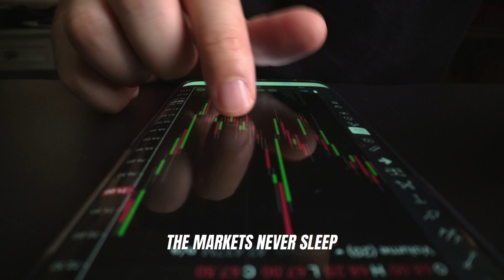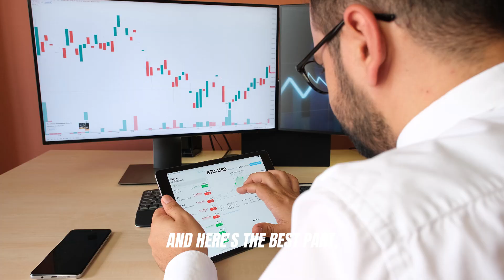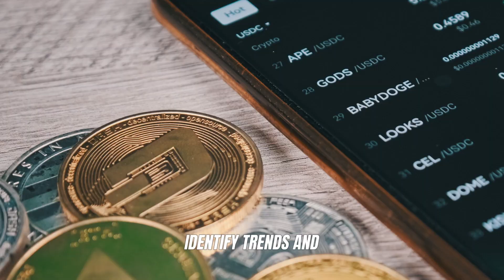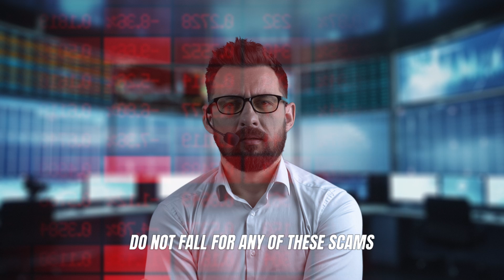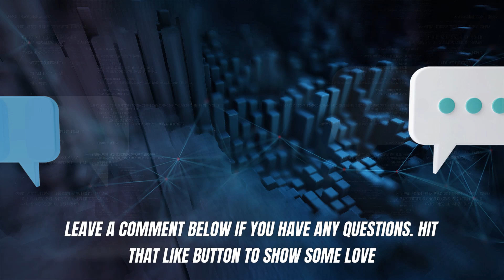Stock Maximum Pro: 詐欺ですか? 😱真実を暴露🔥トレーダーが事実と利益戦略を暴露! 正直な Stock Maximum Pro のレビュー | 暗号通貨取引 | 取引プラットフォーム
✅Stock Maximum Pro の評価: 5 つ星中 4.8 (⭐⭐⭐⭐)
✅Stock Maximum Pro のレビュー:  詳細

サポートされている資産: Stock Maximum Proは暗号通貨、CFD、株式、商品などを提供。
対象者: 初心者から経験豊富なトレーダー向け。
主なテクノロジー: 高度なアルゴリズム、AI市場分析、自動取引ソリューション。
最低入金額: €250。
アクセシビリティ: デスクトップ、モバイル、タブレットで利用可能。
セキュリティ機能: 強化された2要素認証と安全な取引環境。

✅Stock Maximum Pro ユーザーレビュー: Stock Maximum Pro は価値がありますか?
Stock Maximum Pro の使いやすいインターフェースと高度な取引ツールはユーザーから高く評価されています。AI ベースの市場分析と自動取引機能が高く評価されており、ユーザーからは安定した利益とシームレスな取引体験が報告されています。4.8/5 の評価を獲得した Stock Maximum Pro は、暗号通貨取引の簡素化を求める新規および経験豊富なトレーダーにとって頼りになるプラットフォームになりつつあります。

✅Stock Maximum Pro とは何ですか? 知っておくべきことすべて
Stock Maximum Pro は、自動モードと手動モードを通じてトレーダーの利益を最大化できるように設計された AI 駆動型暗号通貨取引プラットフォームです。高度な市場分析、リアルタイム データ、リスク管理ツールを備えた Stock Maximum Pro は、あらゆるレベルのトレーダーに対応する直感的な取引体験を提供します。プラットフォームの安全な環境と認可ブローカーとのパートナーシップにより、安全な取引体験がさらに保証されます。

✅Stock Maximum Pro は詐欺か合法か?  完全分析
 Stock Maximum Pro は、詐欺ではなく合法的なプラットフォームであることが証明されています。
ユーザーのレビューと専門家の意見によると、Stock Maximum Pro は、AI と洗練されたアルゴリズムを活用してリアルタイムの市場洞察を提供する合法的な取引プラットフォームです。その高度なツール、暗号化プロトコル、応答性の高いカスタマー サポートにより、暗号通貨トレーダーにとって信頼できるソリューションとなっています。似たような名前で詐欺が存在する場合もありますが、公式の Stock Maximum Pro プラットフォームは検証済みで安全です。

✅Stock Maximum Pro の主な機能: トレーダーが愛用する理由
自動取引モード: 自動意思決定で楽に取引できます。
カスタマイズ可能な支援レベル: スキルに応じて取引体験をカスタマイズできます。
リアルタイムの市場分析: 最新のデータと市場動向にアクセスできます。
AI を活用した分析: 正確な取引シグナルを取得し、利益を最大化できます。
仮想資金によるデモ アカウント: 実際の取引を始める前に、リスクなしで練習できます。

✅Stock Maximum Pro に関する専門家の意見: 試してみる価値はあるでしょうか?
専門家は、Stock Maximum Pro の最先端の AI テクノロジーとユーザーフレンドリーなデザインに感銘を受けています。彼らは、このプラットフォームが正確な取引シグナルとリアルタイム データを提供する能力を強調しており、手動取引と自動取引の両方で非常に効果的であると述べています。専門家は、シンプルでありながら強力な取引プラットフォームを探している人に Stock Maximum Pro を推奨しています。

✅Stock Maximum Pro のユーザーによる推薦: 実際の成功事例
全体的に、ユーザーは Stock Maximum Pro を好意的に評価しており、使いやすさと収益性の高さを指摘しています。多くの人が、プラットフォームの AI 駆動型機能と取引プロセスを合理化する能力を称賛しています。高い評価とユーザーからの支持により、Stock Maximum Pro は暗号通貨トレーダーにとって信頼できるプラットフォームとして際立っています。

✅Stock Maximum Proの評価: ユーザーが本当に思っていること
Stock Maximum Pro は、リアルタイムの取引分析と自動取引ソリューションを提供する効果を反映して、4.8/5 の評価を誇っています。専門家とユーザーの両方が、このプラットフォームが約束どおりの成果を上げており、あらゆる経験レベルのトレーダーにとって最適な選択肢であることに同意しています。

✅Stock Maximum Pro に登録するためのステップバイステップガイド
アカウントの作成: Stock Maximum Pro の公式 Web サイトにアクセスし、登録フォームに記入します。
メールの確認: 確認リンクからメール ID を確認します。
資本の入金: 最低 250 ユーロをアカウントに入金します。
取引の開始: 自動または手動の取引モードを選択し、リアルタイムで取引を開始します。

✅ Stock Maximum Pro のメリット: 知っておくべき主なメリット
初心者に優しいプラットフォーム
無料で使用可能
カスタマイズ可能な取引サポート
リアルタイムの市場分析
複数の暗号通貨をサポート

✅Stock Maximum Proの短所：考慮すべき点
モバイルアプリはご利用いただけません
一部の国ではサポートされていません

✅Stock Maximum Pro の仕組み: シンプルな取引体験
Stock Maximum Pro は AI アルゴリズムを使用して市場動向を分析し、リアルタイムの取引シグナルを提供します。自動取引と手動取引の両方のオプションを備え、各トレーダーの好みに合わせて最適化された取引機会を確保します。

✅ Stock Maximum Pro でサポートされている暗号通貨: 完全なリスト
Stock Maximum Pro は、ビットコイン、イーサリアム、ライトコイン、リップル、カルダノ、ポルカドット、ダッシュ、イーサリアムクラシック、モネロ、バイナンスコインなどの主要な暗号通貨の取引をサポートしています。

✅Stock Maximum Pro 対象国 どこで利用できますか?
Stock Maximum Proは、英国、カナダ、ドイツ、ニュージーランド、日本、ノルウェー、スウェーデン、オーストラリア、ブラジルなど、世界中の多くの暗号通貨フレンドリーな国で利用できます。

✅Stock Maximum Pro 手数料: 知っておくべきことすべて
Stock Maximum Pro では、入金手数料や出金手数料は一切かかりません。ユーザーは隠れたコストなしで資金を簡単に管理でき、透明な取引プロセスが保証されます。

✅ Stock Maximum Pro 24時間年中無休のカスタマーサポート: Stock Maximum Proは、トレーダーがいつでもサポートを受けられる体制を整えており、迅速で知識豊富なサポートチームが問題を解決します。

✅Stock Maximum Pro 最低入金額と利益の可能性: Stock Maximum Proでの最低入金額は€250。高度なAIツールとリアルタイムの洞察により、新規および経験豊富なトレーダーに大きな利益をもたらす可能性があります。

✅最終判定: Stock Maximum Pro はあなたにぴったりのプラットフォームですか?
Stock Maximum Pro 評価: 4.8/5 ⭐⭐⭐⭐⭐| レビュー: ユーザーと専門家
Stock Maximum Pro は合法で評価の高い取引プラットフォームで、高度な AI 駆動ツールを備えた使いやすいインターフェースをユーザーに提供しています。自動モードと手動モードにより、初心者と経験豊富なトレーダーの両方のニーズに対応しています。4.8/5 の評価と肯定的なユーザーフィードバックにより、Stock Maximum Pro は暗号通貨取引体験を向上させたいと考えている人にとって信頼性が高く効率的なプラットフォームであることが証明されています。登録無料、隠れた手数料なし、複数の暗号通貨のサポートにより、世界中のトレーダーにとって最高の選択肢となっています。

✅免責事項: 取引には金融リスクが伴い、特に変動性の高い資産では注意が必要。

✅重要な瞬間:
0:00 - StockMaximumPro の紹介
0:20 - StockMaximumPro の利点
2:30 - StockMaximumPro の登録
3:20 - 詐欺の警告
4:45 - まとめ

検索用語:
Stock Maximum Pro
Stock Maximum Pro レビュー
Stock Maximum Pro プラットフォーム
Stock Maximum Pro プラットフォーム レビュー
Stock Maximum Pro 顧客レビュー
Stock Maximum Pro 取引プラットフォーム
Stock Maximum Pro レビュー 2024
Stock Maximum Pro 取引プラットフォーム レビュー JP
Stock Maximum Pro 暗号通貨取引 JP
Stock Maximum Pro AI 取引ボット
Stock Maximum Pro は詐欺か合法か